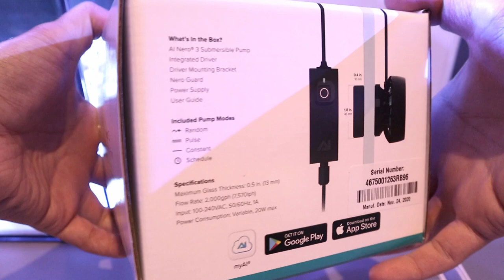Ep. 1 Unboxing Aqua Illumination Nero 3 Wave Pump - Waterbox Cube 20 Update | Blue Reef Tank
I finally got my hands on this Aqua Illumination Nero 3 Submersible Pump. It's small, compact yet powerful which is perfect for my nano reef tank.

I have not set up myAI app yet for this pump which I will do in future videos.

A little update on this tank:
The Waterbox Cube 20 has been cycling for almost 20 days now. The nitrite in this tank is still pretty high so we'll have to wait a bit longer before we can add any fish in.

What fish would you like to see in this tank?